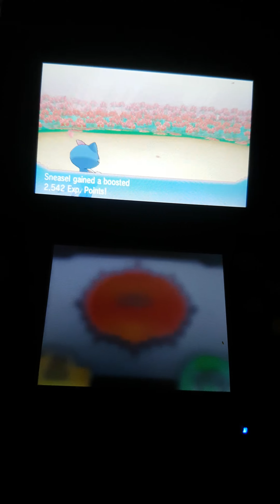Pokémon Omega Ruby - Vs Wally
It's time to battle against our "real rival."